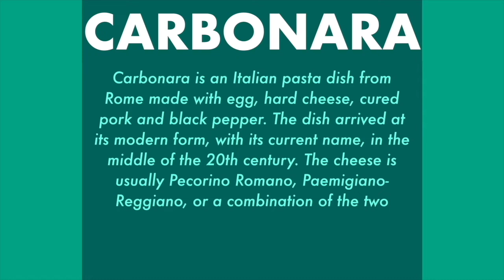How to make CARBONARA || Italian Pasta || Poonam's Kitchen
Carbonara is an Italian pasta dish from Rome made with egg, hard cheese, cured pork, and black pepper. The dish arrived at its modern form, with its current name, in the middle of the 20th century.

The cheese is usually Pecorino Romano, Parmigiano-Reggiano, or a combination of the two. Spaghetti is the most common pasta, but fettuccine, rigatoni, linguine, or bucatini are also used. Normally guanciale or pancetta are used for the meat component, but lardons of smoked bacon are a common substitute outside Italy.

STEPS:
The pasta is cooked in moderately salted boiling water. The guanciale is briefly fried in a pan in its own fat. A mixture of raw eggs, grated Pecorino (or a mixture with Parmesan), and a liberal amount of ground black pepper is combined with the hot pasta either in the pasta pot or in a serving dish, but away from direct heat, to avoid curdling the egg. The fried guanciale is then added, and the mixture is tossed, creating a rich, creamy sauce with bits of meat spread throughout. Although various shapes of pasta can be used, the raw egg can only cook properly with a shape that has a sufficiently large ratio of surface area to volume, such as the long, thin types fettucine, linguine, or spaghetti.

Guanciale is the most commonly used meat for the dish in Italy, but pancetta and pancetta affumicata are also used, and in English-speaking countries, bacon is often used as a substitute. The usual cheese is Pecorino Romano; occasionally Parmesan. Recipes differ as to how eggs are used — Some use the whole egg, some others only the yolk, and still others a mixture.